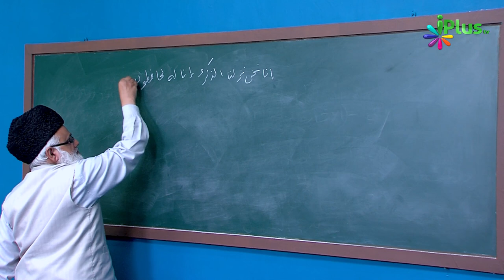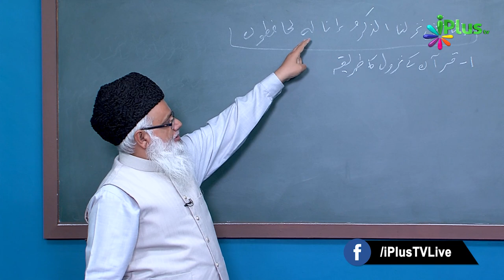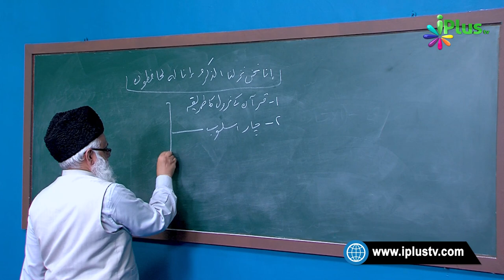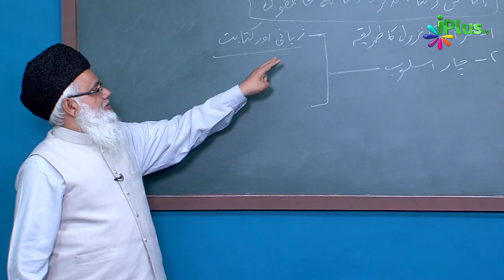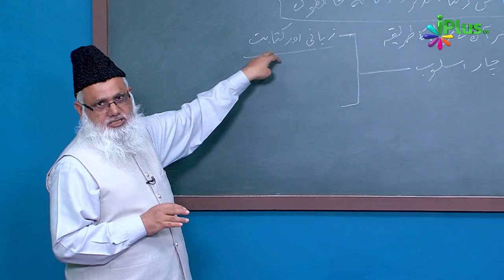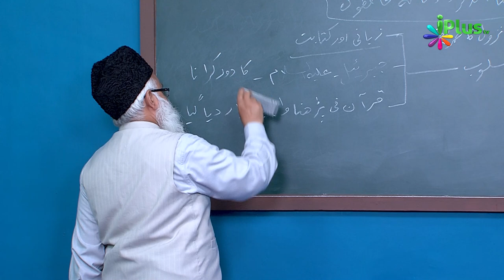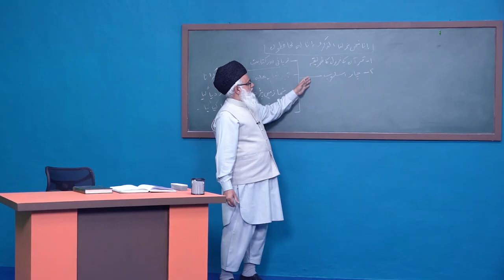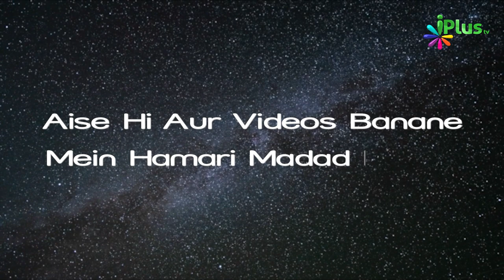Uloom Ul Quran Episode 08 | Shaikh Noorul Hasan Madani | iPlus TV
ALLAH KA KALAM HAI, AUR QURAN KO MOHAMMAD SALLALLAHU ALAIHIWASALLAM PAR NAZIL KIYA GAYA ,
POORA QURAN SAB SE PAHLE SAMA E DUNIYA PAR NAZIL KIYA GAYA,
PHIR SAMA E DUNIYA SE HASB E ZAROORAT NABI SALLALLAHU ALAIHIWASALLAM PAR UTARA GAYA ,
QURAN YE KISI KHAS QAUM YA FIRQA KE LIYE NAHI NAZIL HUA ,
BALKI QURAN SARI DUNIYAE INSANIYAT KE LIYE NAZIL KIYA GAYA , AUR QURAN INSANIYAT KE LIYE RAHMAT HAI,
AUR QURAN HI WO RASTA HAI JIS KE ZARIYE SE ALLAAH TAK PAHNUCHA  JA SAKTA HAI ,
ALLAH NE JAB QUR'AN NAZIL KIYA TO KHUD US KI HIFAZAT KI ZIMMEDARI BHI LI ,
ALLAH NE QUR'AN MEIN  KAHA  HAMNE HI QURAN  NAZIL KIYA HAI AUR HAM HI IS KI HIFAZAT KARNE WALE HAIN,
ALLAH NE QUR'AN KI HIFAZAT KUCH ISTARAH SE KI ,
KI QUR'AN KITB E MAQROO MEIN LIKHA HUA MAUJOOD HAI AUR  ALLAH KE KHAS FARISHTE USKI HIFAZAT KARTE HAIN WAHAN TAK KISI INSAN KA PAHUCHNA MUMKIN NAHI HAI
DUSRI BAAT PEHLE SE QUR'AN LAUHE MAHFOOZ MEIN LIKHA HUA MAUJOOD HAI,
US KE ILAWAH ALLAH NE QUR'AN KI HIFAZAT KE LIYE LOGO KE DILO AUR DIMAG MEIN MEHFOOZ KAR DIYA ,
QUR'AN KE BARE MEIN AUR BAHUT KUCH JANNE KE LIYE KEEP WATCHING FULL VIDEO,

UPI : donateilm@icici